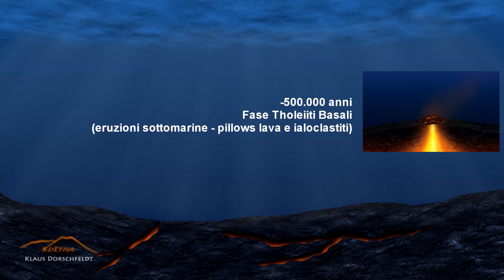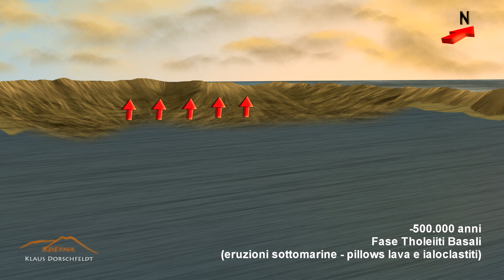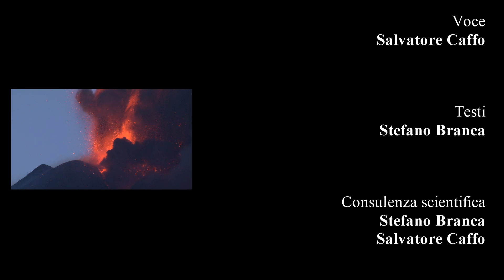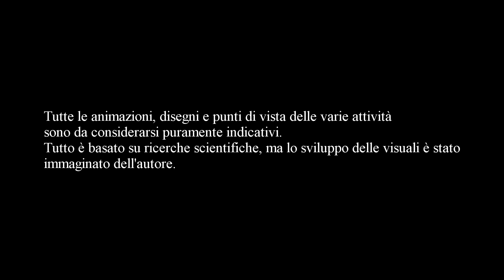L'evoluzione dell'Etna 2.0 - KdEtna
Questo lavoro non inizia dalla pubblicazione di questo video, ma da diverso tempo prima, ben due anni prima.
Inizia tutto con l'idea di creare una sequenza di immagini, disegnate al computer, che diano un'idea approssimativa su quella che potrebbe essere stata l'evoluzione del vulcano Etna; inizio allora a sviluppare una bozza  - ma così per gioco -  e faccio vedere il risultato finale all'amico Salvo Caffo. L'idea però prende una piega inaspettata, perchè questo lavoro lo entusiama e si decide di svilupparlo bene con la presenza di due scienziati ossia lo stesso Salvo Caffo e Stefano Branca, che viene coinvolto nel progetto.
Il lavoro iniziale è lungo e intricato, non avevo uno storyboard e dovevo totalmente immaginare le singole fasi, animarle e ogni volta farle vedere per apportare le modifiche, le correzioni e tutto il resto.

Quel lavoro mi ha tenuto occupato per più di un mese e non si limitava solo al video; è stata creata una colonna sonora apposita, è stata registrata la narrazione è stato mixato tutto grazie all'aiuto di professionisti del settore audio.
Alla fine il lavoro fu completato e fu presentato all'evento "Scienza aperta 2018" dell'osservatorio etneo e successivamente pubblicato sul canale INGV youtube "Comunicazione Social", con due versioni differenti (con narrazione e senza narrazione); il prodotto finito porta i loghi degli enti con cui ho collaborato, ossia il Parco dell'Etna e l'INGV Osservatorio etneo ed è online su youtube (vedi il link in basso).

Sono passati due anni e la mia capacità nel rappresentare l'Etna digitalmente è notevolmente aumentata rasentando quasi un realismo assurdo (a detta di chi, a vario titolo, conosce e segue il mio lavoro).
Fu così che arrivò il giorno fatidico in cui prese corpo l'idea "malsana" (si fa per dire) di creare tutto il lavoro dall'inizio.

Ricordo ancora come si sono verificati i fatti:
Ero al rifugio Sapienza e guardavo i Monti Rossi e parlavo nel frattempo con un amico degli ultimi disegni fatti (uno dei quali era proprio sull'eruzione del 1669); a un certo punto dico questa frase:
"Ma visto che sono migliorato tanto, ti immagini se rifacessi il video sull'evoluzione dell'Etna, ma con lo stile di disegno che ho adesso?".
Lui mi guardò e mi disse:

"Questa potrebbe essere una bella idea! Sarebbe assurdo!".

Successivamente mi confronto con un altro amico, il quale senza battere ciglio mi dice solo:

"Madonna mia!."

Ed è così che entrai in una strada senza uscita. mi seccava e mi stancava rifare tutto il lavoro d'accapo, però poco tempo dopo pensai che questa volta non sarei partito proprio da zero, ma avrei avuto il primo video come storyboard e li tutto era corretto! Bastava quindi seguire la sequenza e i disegni e fine.

Ho iniziato il lavoro giorno 8 agosto 2020 e l'ho finito esattamente un mese dopo, ma lavorando OGNI GIORNO dalle 6 alle 8 ore.

Quello che è venuto fuori è un piccolo capolavoro, che non si discosta dalla prima versione, ma che ha oggettivamente una grafica più bella con qualche piccola novità aggiunta in corso d'opera, inoltre, tutte le singole immagini sono state create con risoluzione 4K, in maniera da poter essere stampate in grande formato (se le si vogliono usare per altri scopi al di fuori del video ma inerenti le fasi evolutive del vulcano).
Spero possa essere un prodotto che vi piaccia, magari non sarà fedele ad altre ricerche o avrà errori, però ho cercato di abbracciare quanto più possibile tutti gli eventi.

Faccio questo video per divulgazione, passione, ma soprattutto l'ho fatto per non far morire il mio canale YouTube che da anni ormai risente l'assenza di nuovi contenuti ed essendo iscritto dal 2008, ci tenevo che potesse essere visto un contenuto di qualità, dopo tanto.

L'unico favore che vi chiedo è di non condividerlo togliendo il logo o altre cose simili; lo stò mettendo online consapevole dei rischi; citate sempre l'autore, non vi chiedo altro.

Non scaricatelo montando sopra musiche idiote e cose simili, non ha senso (lo hanno già fatto altri utenti con la prima versione).

Se lo volete usare contattatemi, sicuramente "NO" non ve lo dico, ma chiedetemi, perchè viceversa faccio partire l'avvocato (e non è satira visto chè già è accaduto con un mio lavoro).Ovviamente se ci guadagnate sopra, inutile dire che il "NO" è quasi certo, non lo trovo molto corretto.

Ultima cosa!
Quando capita qualche attività e posso riprenderla la pubblico.
Inoltre puoi seguirmi sulla pagina Facebook "Etna Draw" dove pubblico e vendo i miei lavori.

Errata corrige:
Sono presenti due errori ortografici.
Nella fase 4, la parola subacquee ha una sola E, e dove ho scritto che le visuali sono immaginate dall'autore ho scritto "dell'autore".
Purtroppo non posso correggerli dopo la pubblicazione del video.